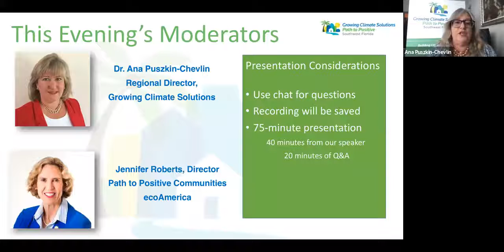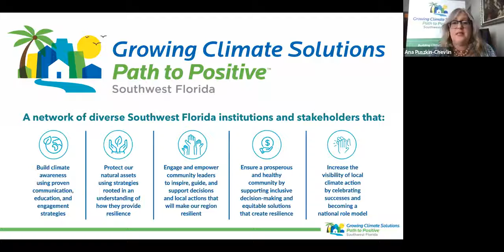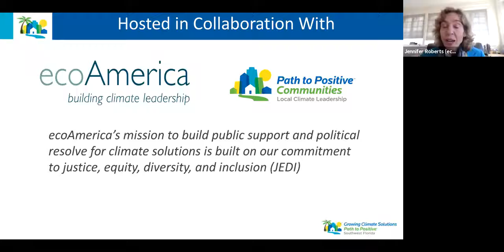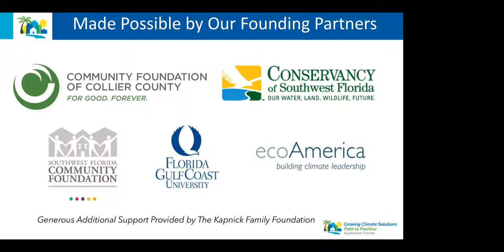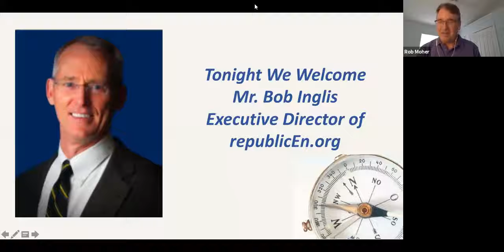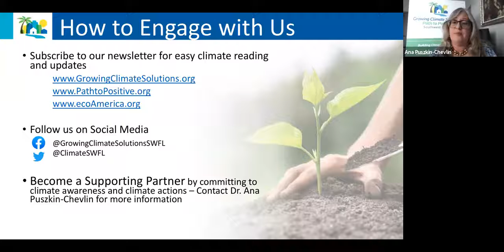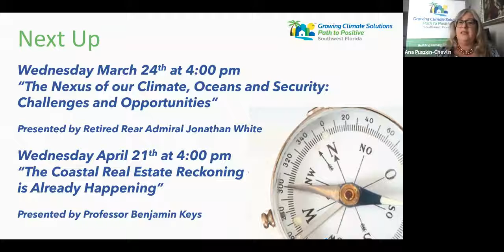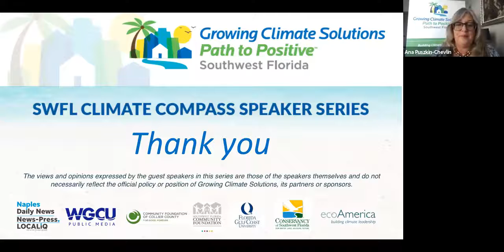2021 SWFL Climate Compass Presentation: A CONSERVATIVE APPROACH TO SOLVING CLIMATE CHANGE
Join Bob Inglis, former South Carolina Congressman and Executive Director of republicEn.org, to hear about implementing a nation-wide carbon tax that would be revenue-neutral through a commensurate decrease in the payroll tax.  The foundational argument made by Inglis and other proponents of a carbon tax is that the free market can effectively reduce carbon emissions, one of the primary drivers of climate change, once the pollution externality is properly priced.